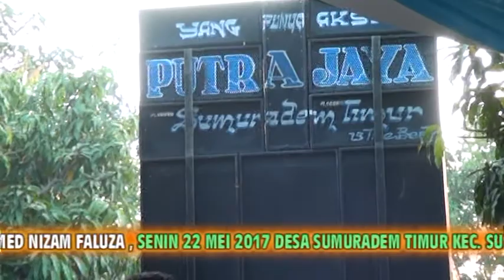Atraksi singa dangdut putra jaya live hjt bp. carkim - ibu idah sumuradem